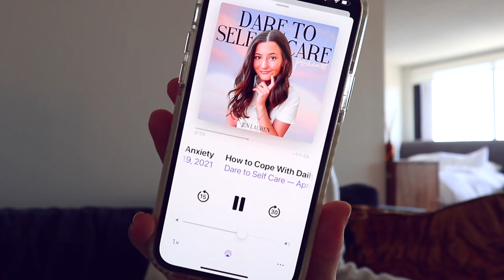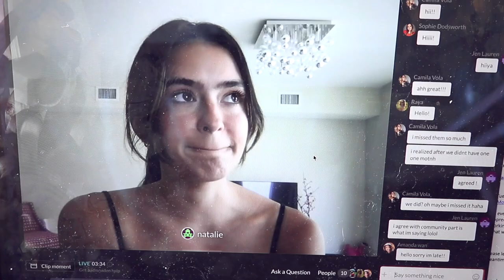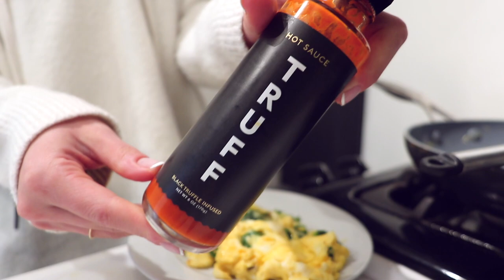Productive Work Day In My Life | working at a PR agency, living in NYC & healthy meals!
Spend a day with me in NYC working full time at a PR agency while working from home 9-5.

I'm Jen, I work full-time in PR, I live in NYC and I'm obsessed with all things self-care & workout classes. Just trying to live my happiest & healthiest life and help you guys do the same!